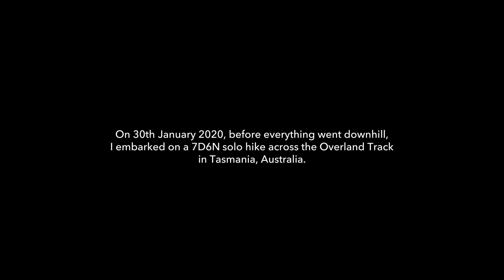Solo Hiking THE OVERLAND TRACK Before the PANDEMIC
First and last solo hike of 2020. Started this 7D6N journey a year ago as a way to heal when my life was going downhill, but didn’t expect that the world would follow suit. Big shout-out to Kraig Adams who inspired me to do this. I would also like to thank all the hikers that I've met on this trip for being so friendly and helpful!

gear:
» Sony A7III

who this dude:
» My name is Brandon Choo and I'm a cinematographer living in sunny Singapore. I started this channel to find out what it's like to be behind the camera.